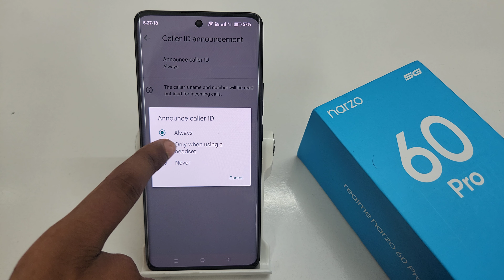Enable caller iD Announcement in realme narzo 60pro | Narzo 60 me announce caller id kaise set kare